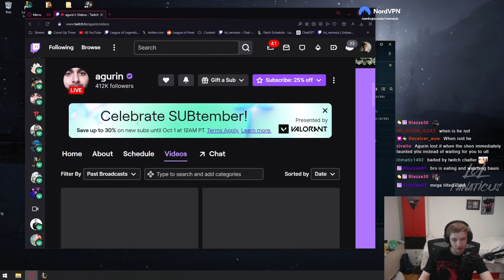Nemesis Reacts to AGURIN MALDING vs His Twisted Fate 👀